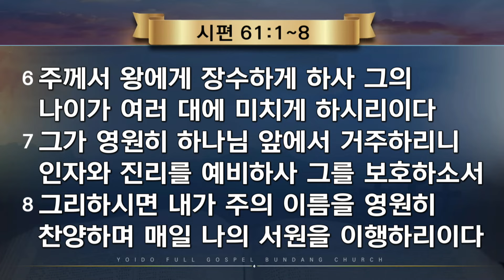2024.7.30(화) 하나님의 보호 - 고호석 목사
- 주일 1부 예배 | 오전 7:00
- 주일 2부 예배 | 오전 9:00
- 주일 3부 예배 | 오전 11:00
- 주일 4부 예배 | 오후 1:00
- 주일 5부 예배 | 오후 3:00
- 주일 6부 예배 | 오후 5:00
- 주일 7부 예배 | 오후 7:00

오전 10:30

오후 7:30

오후 8:15

‘예배에 감격하는 교회’